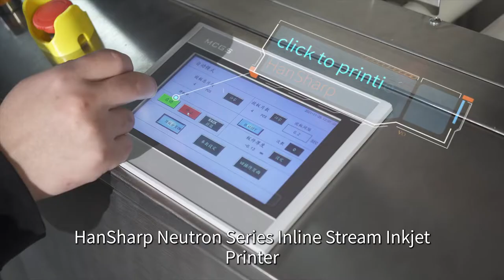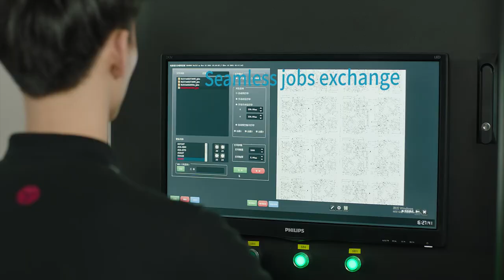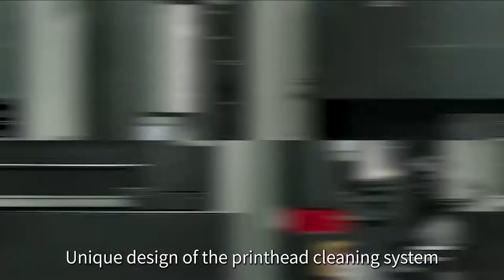HanSharp Neutron Series for PCB Inline Stream Inkjet printer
PCB digital inkjet production enters the era of mass production

• Throughput: 7000 panels/day.
• lnline Stream Technology.
• A digital inkjet intelligence that links the front and back processes of production.
• Horizontal production mode, stable transmission and high-speed    printing, quality assurance, simplified character production, realize the linkage of the development process and post-baking process.
• Six work tables with dual-channel innovative design, maximizing the use of printhead utilization.
• Multi-functional design, the whole production is continuous, stable and reliable.
• Grayscale printing technology, meeting the PCB small legends clear, while ensuring that the fill area full, flat, and uniform.